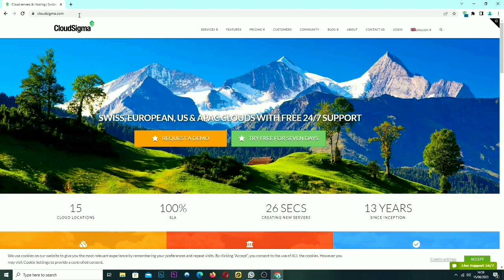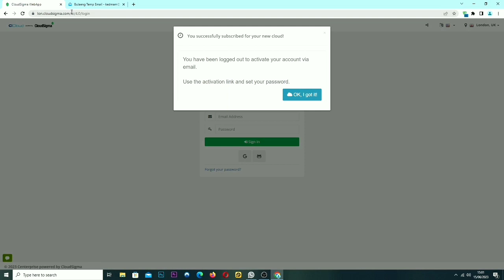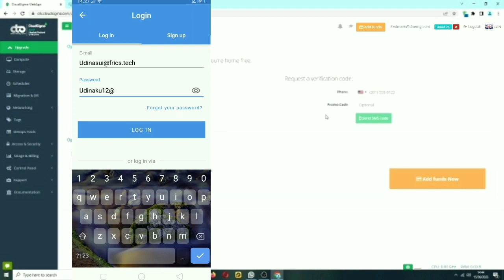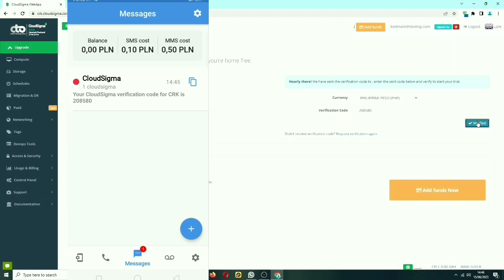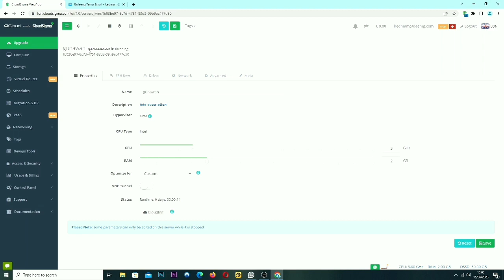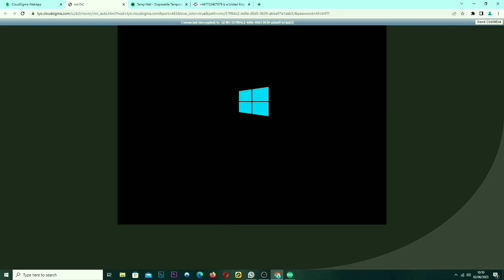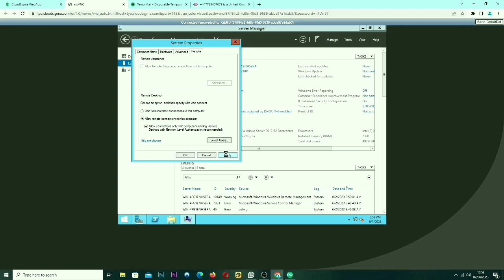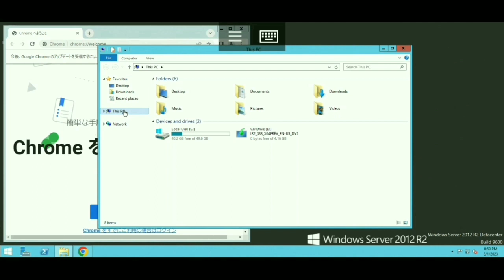CÁCH TẠO RDP 7 NGÀY BẰNG EMAIL | HOW TO CREATE RDP